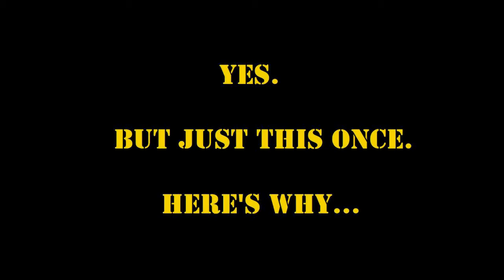Something... different.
Camera battery died on me at the club this weekend so I wasn't able to finish a project I started last weekend.  So I thought now would be as good a time as any to make this video instead...

Now, I don't know if any of what they film and put in their shows are real or not, but I've been watching it for years now and seen them come up with some pretty freaky stuff.  But if anything, Ghost Hunters is just a fun show and I finally got the supplies to finish these vehicles.  They will be incorporated into a Halloween themed module for the train club sometime in the future.

The vehicles aren't exactly accurate to what they have on the show (GMC Yukons and a Dodge/Mercedes cargo van, while the models are Cadillac Escalades and a Dodge Sprinter van), but they are the closest I could find.  The TAPS decals were made with Microscale decal paper and Woodland Scenics dry transfer letters then coated with decal fluid to seal them.  The old house near the end of the video is Vollmer's "Vampire Villa."  All the Halloween scenes are from Busch.